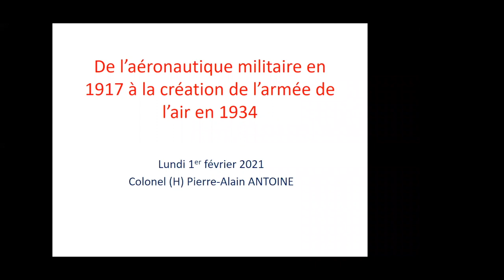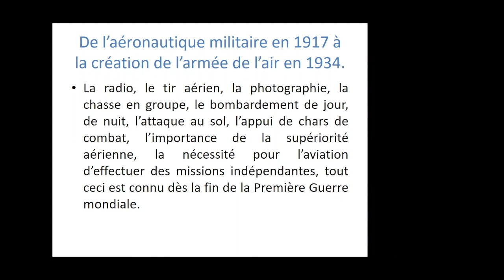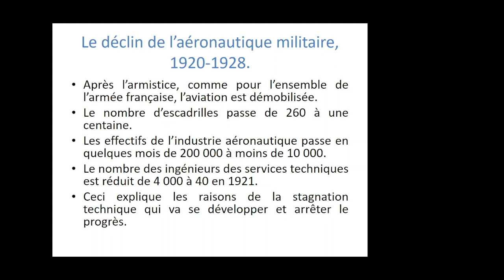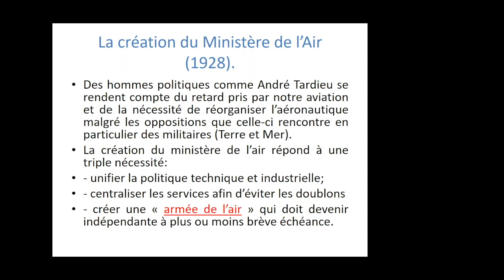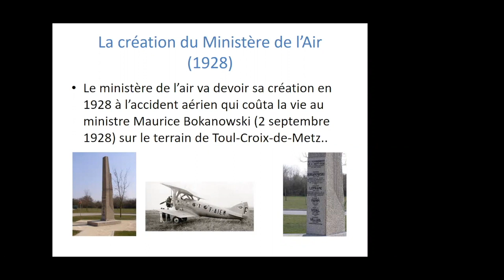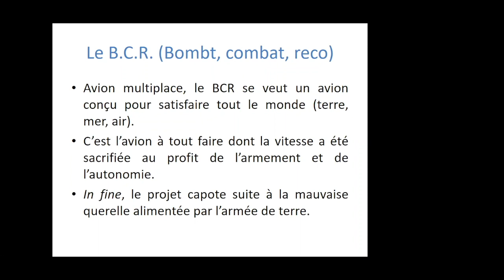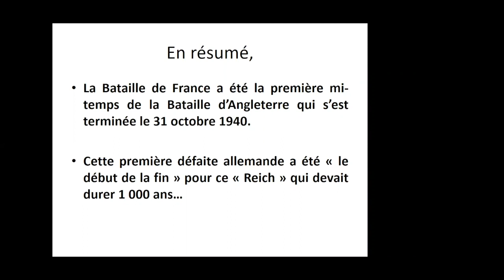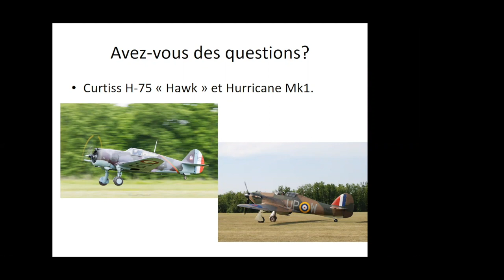Création de l'armée de l'air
Par le colonel Antoine
Cette conférence traite de l’aéronautique militaire de 1917 à la création de l’armée de l’air en 1934 et les conséquences lors de la « Drôle de guerre ».

Pendant le Première Guerre mondiale, la France a produit plus de 50 000 avions et 100 000 moteurs d’avions. 200 000 personnes travaillaient pour l’aéronautique militaire en 1918 mais seulement 10 000 en 1921.

La difficile création du ministère de l’air en 1928 et les oppositions de l’armée de terre et de la Marine ont repoussé l’autonomie de la nouvelle armée.

Ce retard n’a pas permis à l’aviation militaire de se préparer sérieusement en vue du prochain conflit qui s’annonçait.

Pierre-Alain Antoine est pilote de chasse totalisant 6 200 heures de vol. Il a volé sur F-100 « Super-Sabre », sur Mirage III E, Mirage IVA. Commandant d’un escadron de Jaguar, il a développé la mission de guerre électronique offensive. Commandant des Equipes de Présentation de l’armée de l’air de 1990 à 1992, il dirige la Patrouille de France et l’Equipe de Voltige qui deviendra championne du monde sous son commandement ainsi que l’équipe de parachutistes, les « Phénix ». Directeur du Polygone de Guerre Electronique, années pendant lesquelles il effectue des détachements en ex-Yougoslavie et en Arabie Saoudite où il commande le détachement français. En 1995, il rejoint l’industrie de la défense en tant que conseiller opérationnel en Guerre Electronique.

Commentateur des meetings nationaux de l’air pendant près de 20 ans et organisateur de meetings aériens Membre de l’Aéro-Club de France (Président Commission Meetings aériens), du Tomato, des Vieilles Tiges …  Officier de réserve au Cabinet du CEMAA et Président d’honneur du secteur de l’ANORAA des Yvelines.

A publié de nombreux ouvrages et publications et donné de nombreuses conférences tant en France qu’à l’étranger.

Chevalier de la Légion d’honneur et officier de l’Ordre National du Mérite, titulaire de la Médaille de l’Aéronautique parmi d’autres décorations.